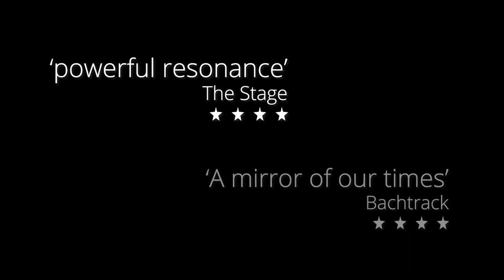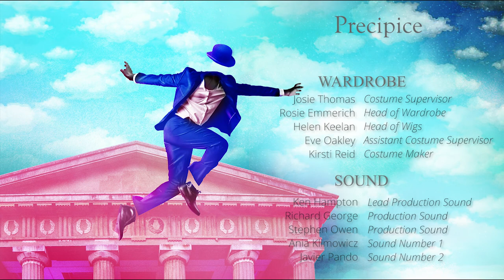Precipice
The Grange Festival 2020
Director and Writer: Sinéad O’Neill
Designer: Joanna Parker

This short film was made by Georgia Hardcastle
with music by Peter Johnson

Creative Team
Designer: Joanna Parker
Music Director: John Andrews
Choreographers: Shobana Jeyasingh and Mthuthuzeli November
Sound Designer: John Leonard
Assistant Designers: Natalia Orendain del Castillo and Lulu Tam

Narrators
Tonderai Munyevu
Héloïse Werner

Solo singers
Sir John Tomlinson
Kiandra Howarth
Claire Barnett-Jones

Circus Performers
Charlly
Sophie Page Hall
Ludovic Hélin
Antonia Mellows

Musicians
Violin: Mark Derudder
Violin: Carol Paige
Viola: Tom Beer
Cello: Jesper Svedberg
Solo Cello Tom Isaac
Piano: Tom Primrose

M22
Isabela Coracy
Emma Farnell-Watson
Sayaka Ichikawa
Vanessa Pang
Ebony Thomas

The Grange Festival Chorus
Tom Bennett
Dominic Bevan
Caroline Daggett
Emily Garland
Emily Gray
Ranald McCusker
Pedro OmettoRose Stachniewska
Ryan Vaughan Davies
James WaferRachel WolseleyLeila Zanette

Production Staff
Costume Supervisor: Josie Thomas
Head of Wardrobe: Rosie EmmerichHead of Wigs: Helen KeelanAssistant Costume Supervisor: Eve Oakley
Costume Maker: Kirsti Reid
Production Manager: Tom Nickson
Technical Manager: Ben Nickson
Company Manager: Becky Reynolds
Chief Electrician: Teresa Nagel
Scenery Builders: John Waterworth and Richard Morgan
Crew: James Boyd
Props: Robyn Hardy
Stage Manager: Checca PonsonbyDeputy Stage Manager: Rachel Bell
Assistant Stage Manager: Rosie Morgan
Lead Production Sound: Ken Hampton
Production Sound: Richard George and Stephen Owen
Sound Number 1: Ania Klimowicz
Sound Number 2: Javier Pando